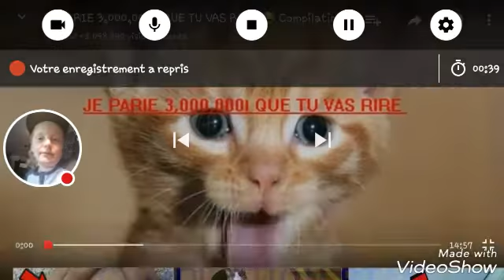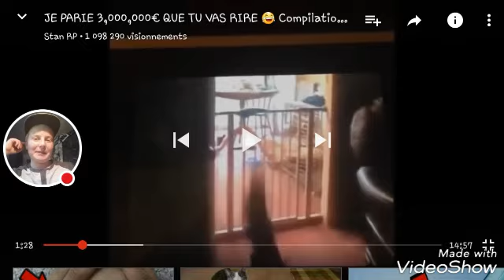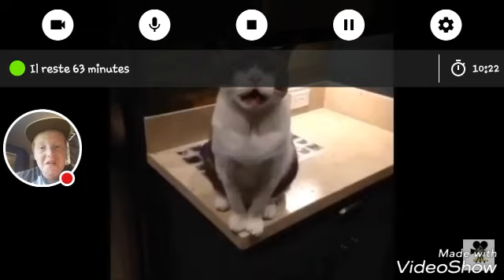Assez de ne pas rire